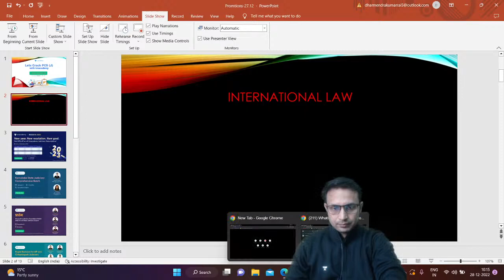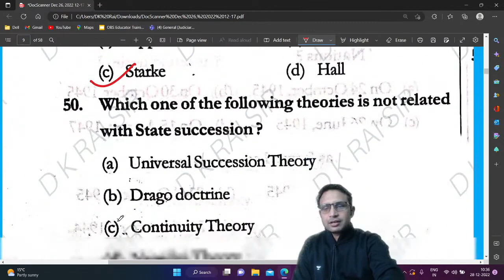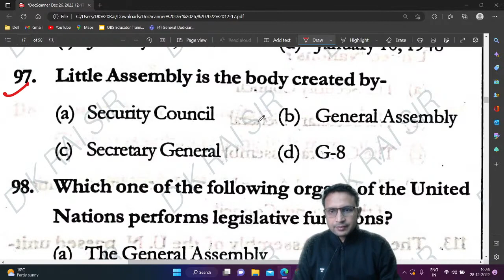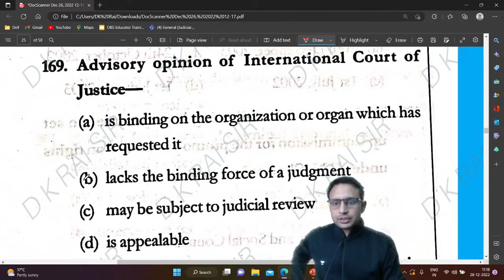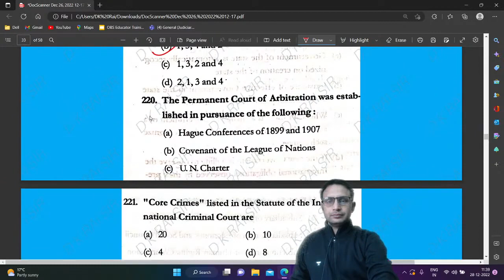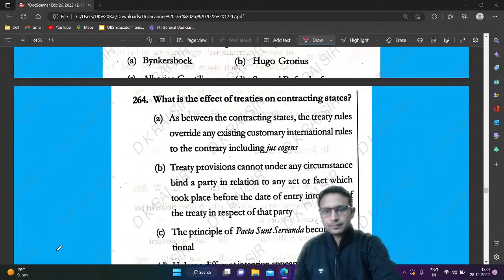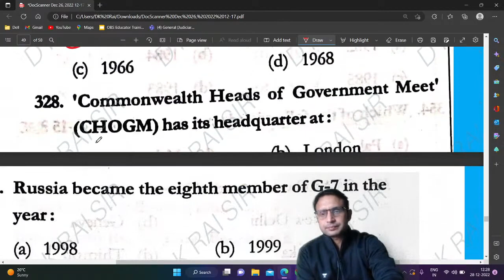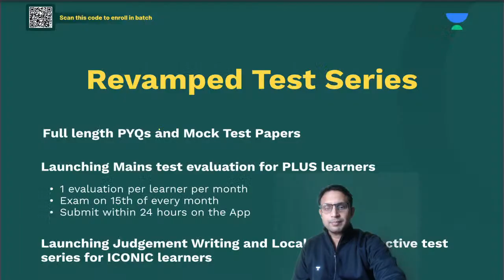INTERNATIONAL LAW || UP PCS J || Dharmendra kumar rai